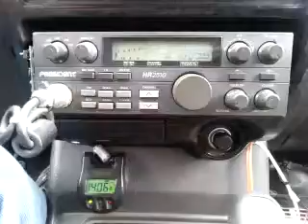01-01-2015 ModSqd 357WA Small/MA